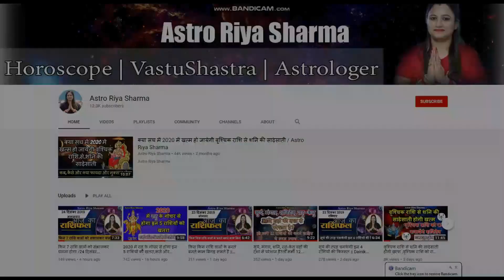किन 6 राशि वालों के किस्मत के ताले खुल सकते है / Dainik Rashifal / Astro Riya Sharma